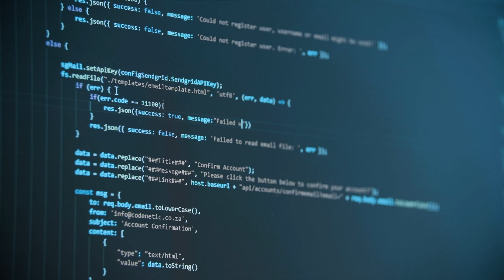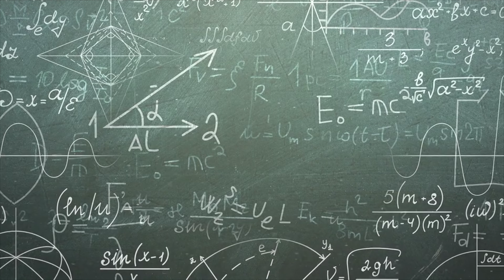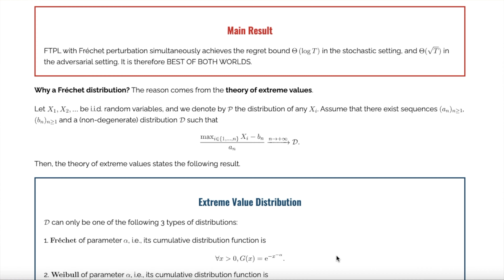Best 5 Habits to become an ML EXPERT (DATA SCIENTIST, ENGINEER, RESEARCHER)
In this video, I share with you my best 5 everyday habits to become an ML expert. Whether you want to take interviews to become a software engineer, a quantitative researcher, a data scientist, a data engineer, a data analyst, a machine learning engineer, a machine learning scientist, a machine learning researcher, researcher in academia or anything related to ML, this can be helpful for you to build a solid knowledge in ML and ace interviews. If you are already in one of those positions, following them will help you keep the edge in ML.

Let us create a strong community of ML enthusiasts.

0:00 Intro
1:32 Tuesday is programming day
2:41 Wednesday is learning day
3:29 Thursday is creativity day
3:59 Friday is discussion day
5:32 Saturday is reading day
6:33 Monday is ML New Papers day
6:56 Outro